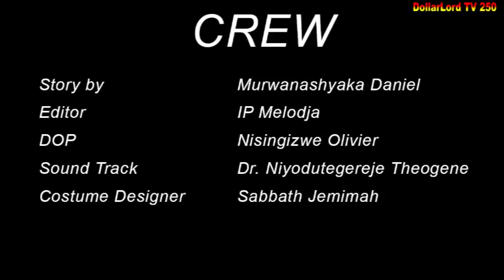Ishyari EP 345 Film Nyarwanda Nshyashya || Rwanda Movies || Dimbamo Professor Film Ep 330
iyi film ishyari EP 345 Soso imitweye yarimupfubanye habuze gato gusa nizereko iri bubashimishe.

N.B:
1. Ntago twihanganira umuntu n’umwe ushobora gukoresha ibihangano byacu nta burenganzira cyangwa se ubwumvikane bwacu, kubera ko hazakurikizwa amategeko agenga ubugire bw’ibihangano na nyirabyo.
2. Dollarlord TV ntago yirengera ibitekerezo bitandukanye byatanzwe ku inkuru ikora.